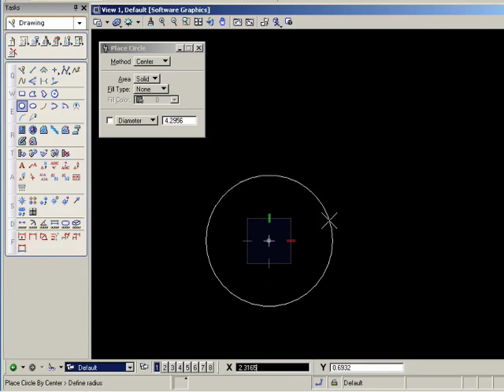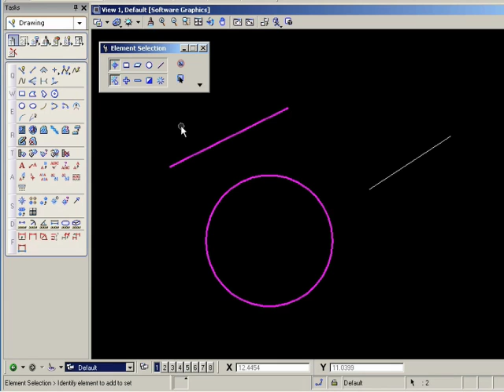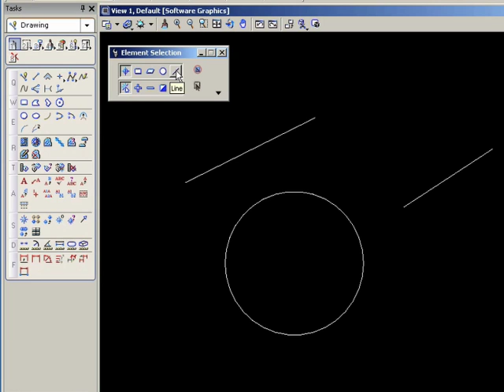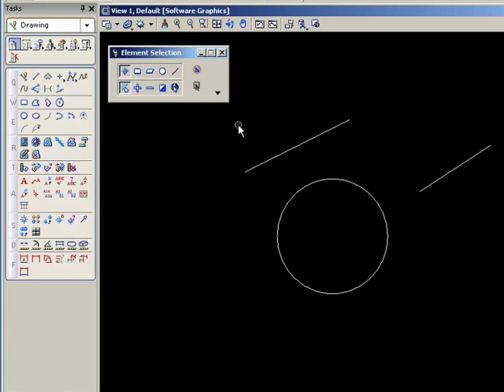InfiniteSkills Tutorial | Microstation - Selecting Elements | Training Essentials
Want all of our free Microstation videos?

In this video based course expert author Peter Mann shows you the techniques to take your Bentley Microstation to the next level. This tutorial video covers Selecting Elements.